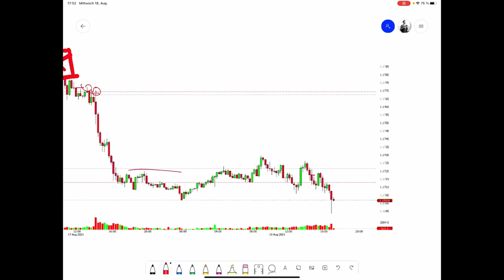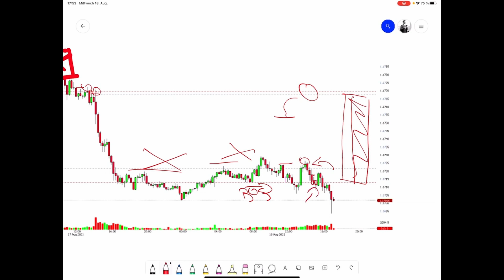EUR/USD Trades und ein wenig USD/JPY | Institutionelles Trading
| Institutionelles Trading | Manipulationstrading | Liquiditätstrading | Orderflowtrading | Volumentrading | Level 2 Trading |

EUR/USD Trades und ein wenig USD/JPY Trades sind hier zu sehen, es geht mal wieder um die Inflation da diese die Märkte ja immer im Griff hatte im Jahr 2021, und somit mussten die Zentralbanken sich bewegen. (Video aus August 2021 mit Update im USD/JPY)
Hast du meinen bewussten Fehler im Thumbnail gefunden?

Zwei Trader – ein Unternehmen – bestehend aus MArco und DAniel - MADA Institutional.Traders - Wir haben es uns zur Aufgabe gemacht, Menschen die Themen der Börse näher zu bringen und unser Wissen zu vermitteln. In diesem Projekt steckt unser Herzblut. Ganz egal, ob Beginner oder erfahrener Börsianer, wir begleiten alle, die Trading richtig lernen wollen auf ihrem Weg zum Ziel. Mit Leidenschaft und Liebe zum Detail vermitteln wir dir das richtige und echte Börsenwissen.

▬ Hier kannst du dein Erstgespräch vereinbaren

▬ Empfohlene Videos